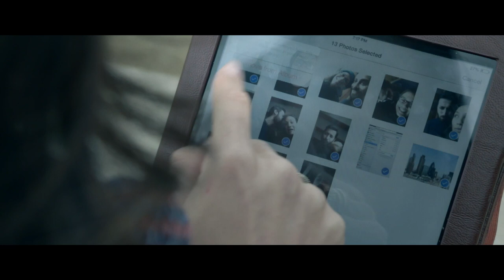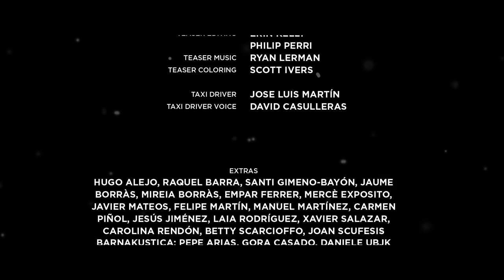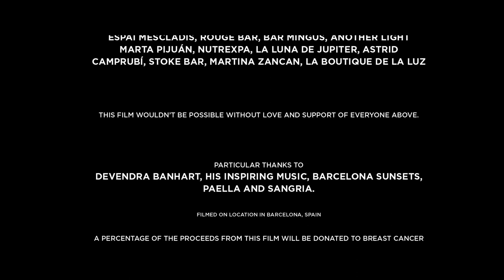lonely planet (short film 2014)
short film directed by alex burunova and produced by ignacio f. rodó.
starring nadine nicole heimann and roger batalla.

cortometraje dirigido por alex burunova y producido por ignacio f. rodó.
interpretado por nadine nicole heimann y roger batalla.